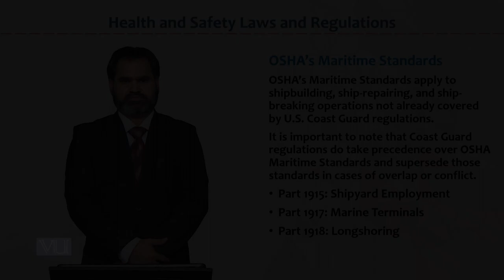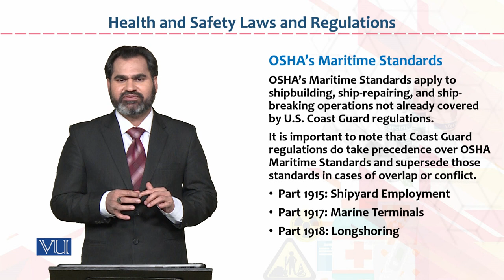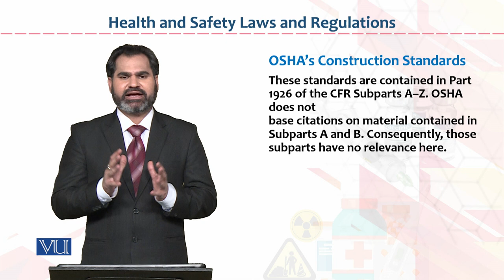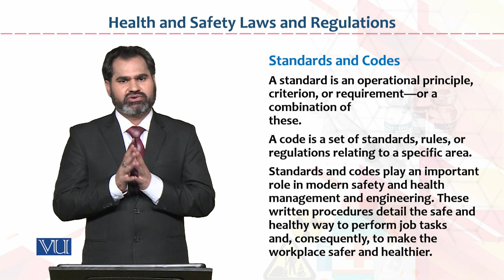HRM733_Topic141 | Occupational Health & Safety